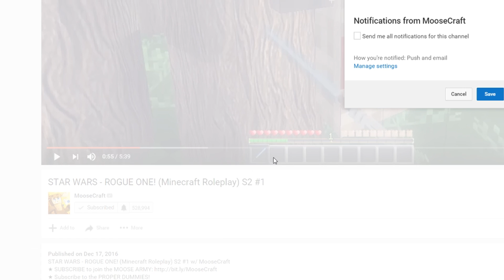IMPOSSIBLE FNAF OBBY IN ROBLOX! (Roblox FNAF Obby)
IMPOSSIBLE FNAF OBBY IN ROBLOX! (Roblox FNAF Obby) w/ MooseCraft

Musical.ly ➽ @MooseCraftLife